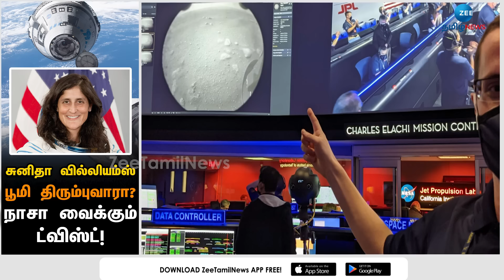விண்வெளியில் சுனிதா வில்லியம்ஸ் என்ன செய்கிறார்? அப்டேட் கொடுத்த நாசா | SunitaWilliams | Strucked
ஸ்டார் லைனர் விண்கலத்தில் ஏற்பட்ட தொழில்நுட்ப கோளாறு காரணமாக விண்வெளியில் சிக்கிக்கொண்ட சுனிதா வில்லியம்ஸ்  அங்கு என்ன செய்து கொண்டிருக்கிறார் என்பதையும் அவர் எப்போது பூமி திரும்புவார் என்பது பற்றியும் இந்த தொகுப்பில் பார்க்கலாம்